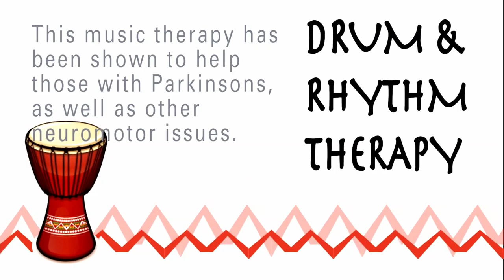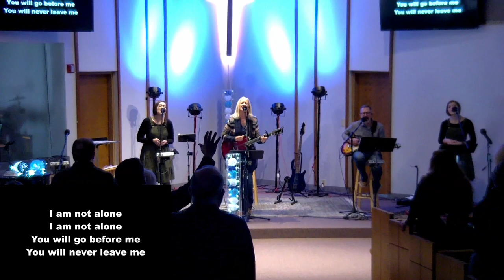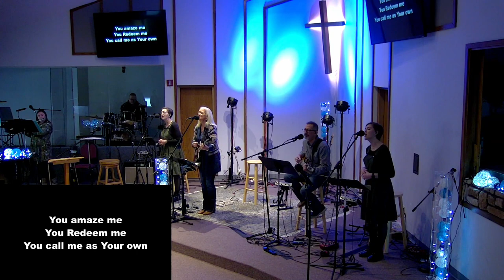God's Rescue Plan for Everyone